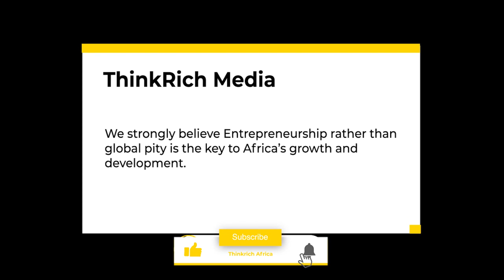10 Best Luxury Spots To Stay In Cameroon